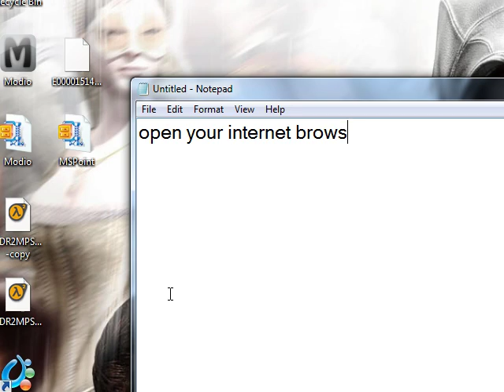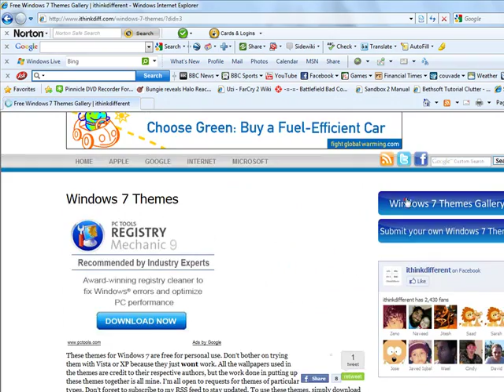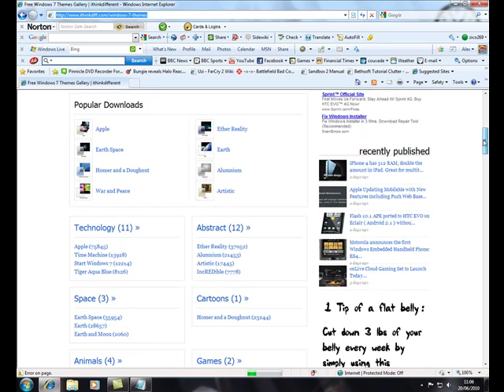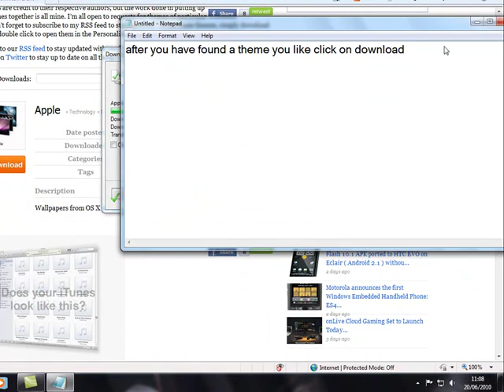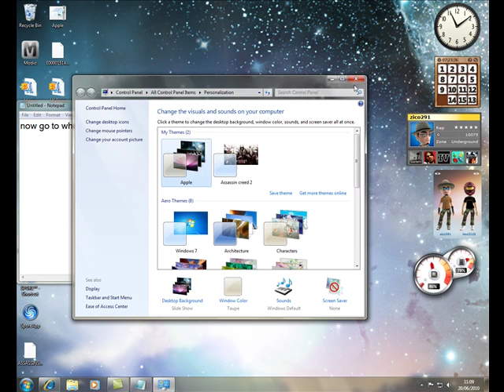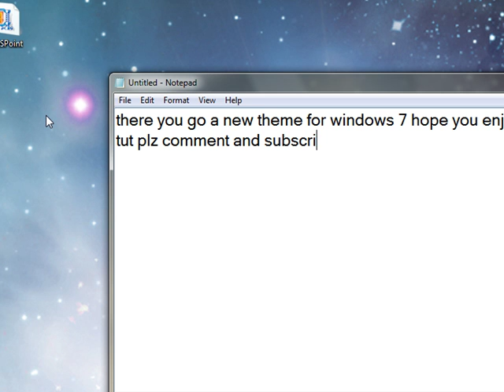How to download windows 7 themes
how to download windows 7 themes free